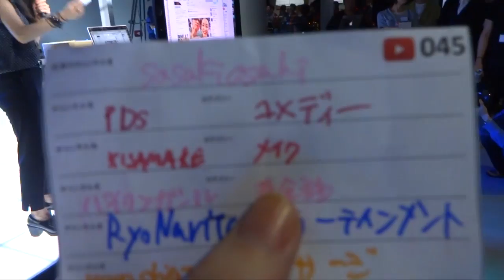YouTubeスペースのパーティーに行ってきた！ - 2014.3.29 SasakiAsahiVlog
▶︎昨日の動画 "LINE: ディズニー ツムツム 6万コインでプレミアムBOX２回引いてみた!! Part.3"

普段使ってるスキンケアアイテム
▷イヴサンローラン フォーエバーリブレイターセラム
▷A Perfect World™Age-defense Treatment Lotion with White Tea
オリジンズ ア パーフェクト ワールド エイジディフェンス トリートメント ローション
▷ランコム ヴィジョネア セラム
▷キールズ スーパー マルチ コレクティブ クリーム